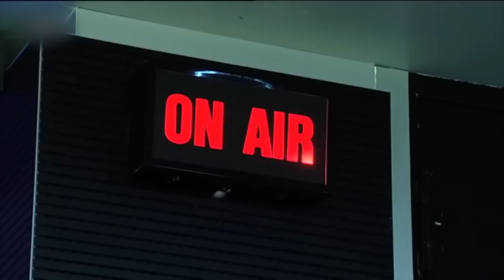'Herman de Schermman werd groter dan mezelf' - RTL LATE NIGHT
Groot transfernieuws in Hilversum: Herman van der Zandt wordt een van de presentatoren van NOS Sport. Hij flirtte al een aantal keer met die sportafdeling, maar vanaf dit najaar staat hij dan ook echt in de basis. Vanavond vertelt hij op welke posities hij gaat spelen.